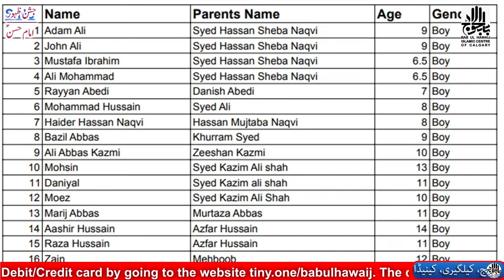Jashan e Wiladat e Imam Hassan (as) | 6 April 2023/5th Ramadan 1444 | Maulana Syed Shahryar Abidi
Venue: Markazi Imambargah Babul Hawaij Calgary